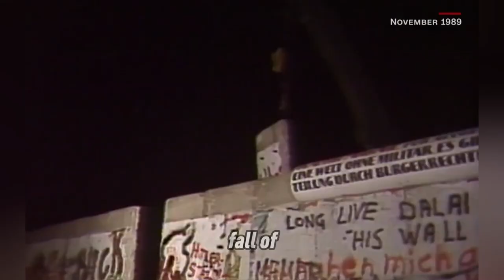Top 5 Historical Event's who Changed the world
I definatly look in to it and i will try to my best to solve your problem.
And in this my video, i explain top Transformer's Battle Scene's at all the time.
And in this my video where we explore the top 5 Events that Changed World History. In this episode, we delve into pivotal moments like the Atomic bombs of Hiroshima and Nagasaki, World War One, the American Revolution, Fall of the Berlin Wall, and the September 11 attacks. Witness how these events shaped our world forever.